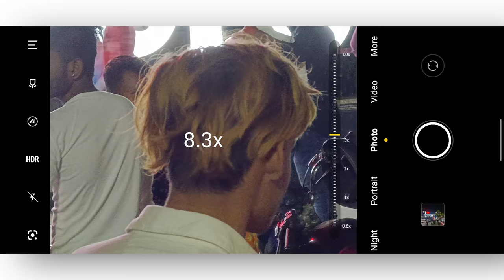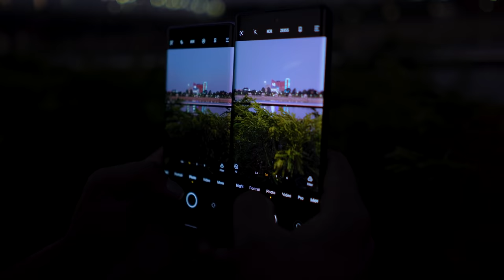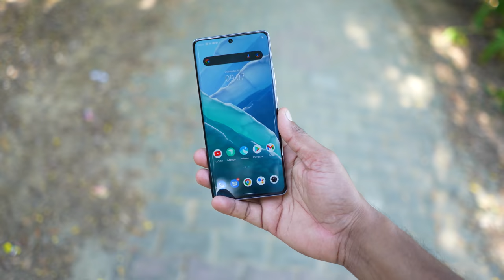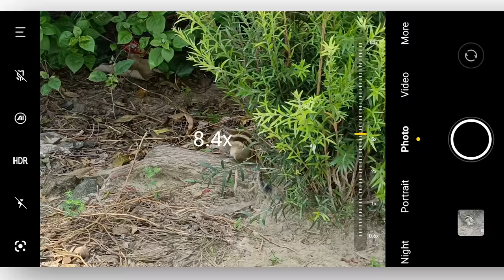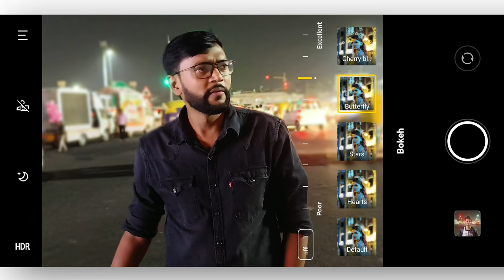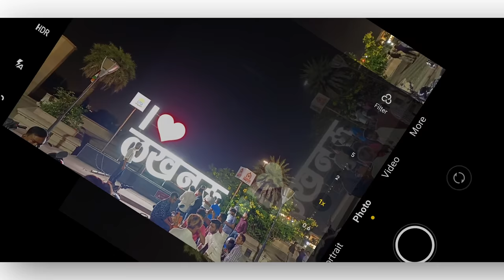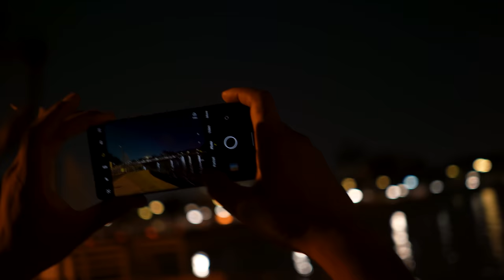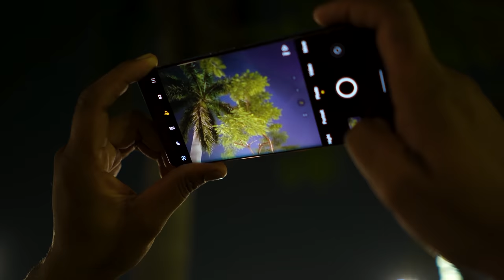vivo X70 Pro 5G Camera - Real Life Test 🔥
vivo X70 Series comes with vivo X70 Pro 5G and X70 Pro Plus 5G. This is vivo X70 Pro 5G full camera review with photo and video test in day and night time.
I also talked about  vivo X70 Pro vs X70 Pro Plus camera comparison.